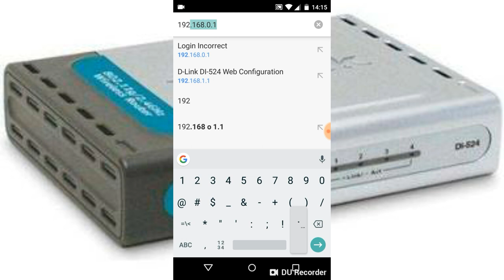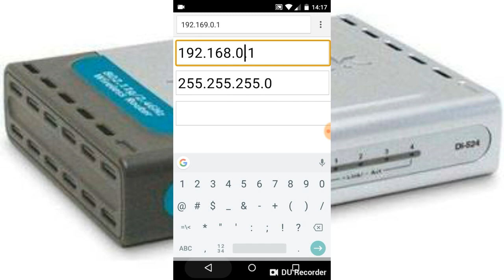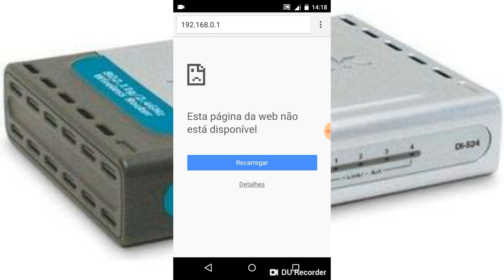Como mudar o IP do roteador D-link pelo celular sem aplicativo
Nesse vídeo eu estarei ensinado a como alterar o ip do rateador D-link. Não só para esse modelo especificamente .